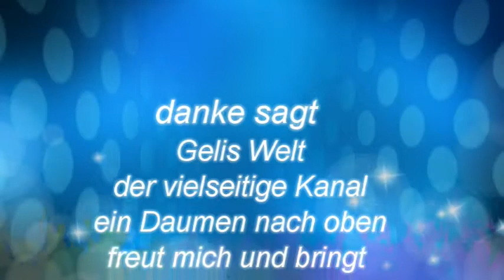Rinder Gulasch nach eigener Art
Rindergulasch nach meiner Art, habe ich heute gekocht.
Du kannst es abwandeln je nach belieben. Es sollte eine Anregung für deine Küche sein.

Ich habe verwendet:
800 g Bio Rindfleisch
Paprika, Zwiebel, Ingwer, Knollensellerie, Porree,  Knoblauch, Peperoni,
Salz, Pfeffer, Bratengewürz (eigene Mischung)
Passierte Tomaten oder Tomatenmark
heißes Wasser oder Brühe
gekochte Kartoffeln in Butter kurz anbraten

*meine getestet und empfohlenen Artikel

* Wenn Ihr über diesen Link die Produkte kauft, bekomme ich eine kleine Provision, ihr bezahlt nur den regulären Preis. Herzlichen Dank für Eure Unterstützung!

Videoprogramm CyberLink Power Direktor14
Camera: Sony Cybershot DSC – HX300
Bildbearbeitungsprogramm: Adobe Elements Photoshop 12 ;
Microsoft Word
Monitor Apiture